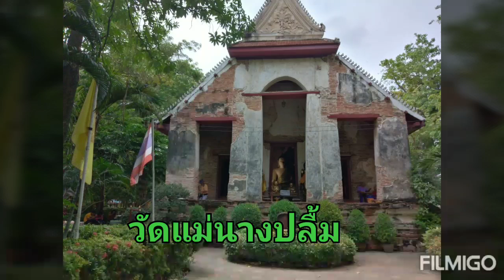Ep.101​ วัดแม่นาง​ปลื้ม​ จ.อยุธยา​ 2/3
วัดแม่นางปลื้ม

ประวัติ วัดแม่นางปลิ้ม แม่ปลื้มเป็นชาวบ้านอยู่ริมน้ำชานพระนครคนเดียว ไม่มีลูกหลาน วันหนึ่งสมเด็จพระนเรศวร(ทรง)พายเรือมาแต่พระองค์เดียว ท่ามกลางสายฝนเมื่อเสด็จมาถึงเห็น(ทอดพระเนตร)กระท่อมยังมีแสงตะเกียงอยู่ เวลานั้นค่ำอยู่ สมเด็จพระนเรศวรจึงได้(ทรง)แวะขึ้นมาในกระท่อมแม่นางปลื้มเห็น ชายฉกรรจ์เสื้อผ้าเปียกขึ้นมา จึงได้กล่าวเชื้อเชิญด้วยความมีน้ำใจ แต่พระองค์ท่านทรงเสียงดังตามบุคลิกของนักรบชายชาตรี แม่ปลื้มได้กล่าวเตือนว่า ลูกเอ๋ย เจ้าอย่าเสียงดังนักเลย เวลานี้ค่ำมากแล้วเดี๋ยวพระเจ้าแผ่นดินท่านทรงได้ยินจะโกรธเอาพระองค์กลับตรัสด้วยเสียงอันดังขึ้นอีกว่า ข้าอยากดื่มน้ำจันทน์ ข้าเปียกข้าหนาว อยากไดน้ำจันทน์ให้ร่างกานอบอุ่นพลันแม่ปลื้มยิงตกใจขึ้นมากอีก เพราะว่าวันนี้เป็นวันพระ แม่ปลื้มได้กล่าวว่า ถ้าจะดื่มจริงๆ เจ้าต้องสัญญาว่า ไม่ให้เรื่องแพร่หลายเดี๋ยวพระเจ้า แผ่นดินรู้ จะอันตราย พระนเรศวรรับปาก แม่ปลื้มจึงหยิบน้ำจันทน์ให้กิน(เสวย) สมเด็จพระนเรศวรได้ประทับค้างคืนที่บ้านของแม่ปลื้มเช้าได้เสด็จกลับวัง ต่อมาได้จัดขบวนมารับแม่ปลื้มไปเลี้ยงในวัง ด้วยความที่แม่ปลื้มเป้นคนมีเมตตา จงรักภักดีต่อพระมหากษัตริย์ หลังจากแม่ปลื้มเสียชีวิต สมเด็จพระนเรศวรจัดงานศพให้สมเกียรติ แล้วสมเด็จพระนเรศวรจึงสร้างวัดให้แม่ปลื้ม นามว่า “วัดแม่นางปลื้ม”

ภายในวิหารประดิษฐาน "หลวงพ่อขาว" หรือ "พระพุทธนิมิตมงคลศรีรัตน์ไตร" พระพุทธรูปเก่าแก่ ศิลปะอยุธยาตอนต้น พระวรกายเป็นสีขาวทั้งองค์ มีเพียงพระเกศที่ทาสีดำ มองเห็นจากตรงกลางประตู